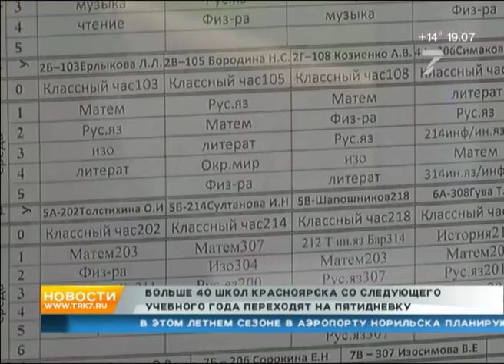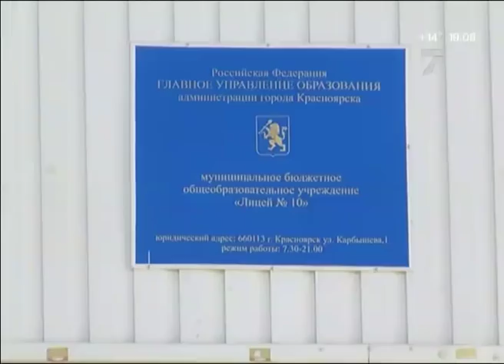Красноярские школы перейдут на пятидневку в следующем учебном году